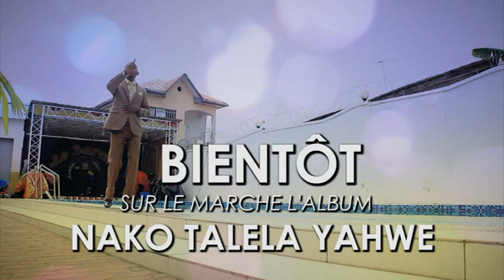EBNM KCC : AKUNA